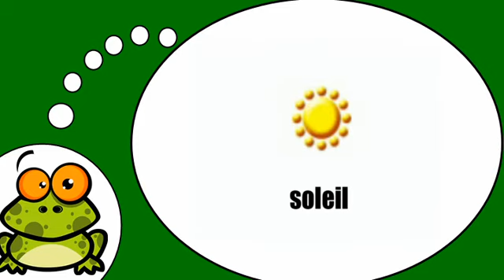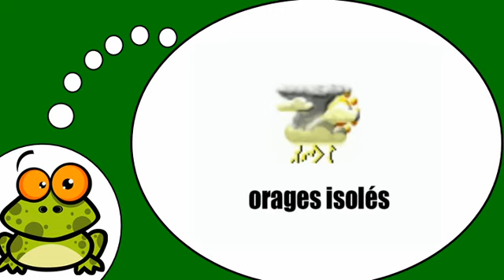Ich lerne Französisch = Das Wetter